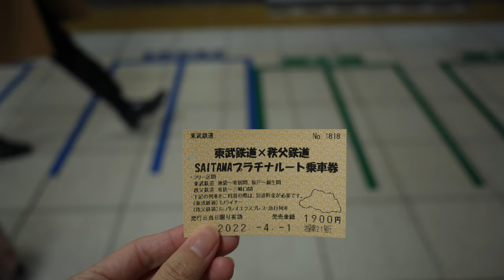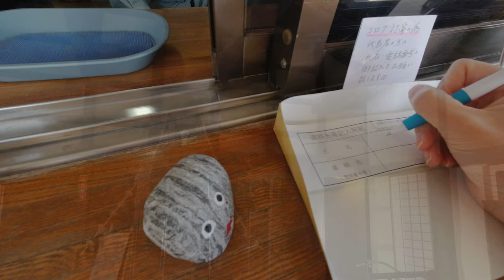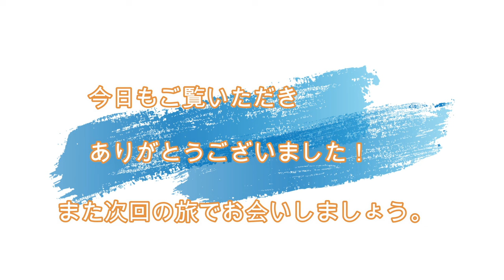暮らすように旅をする 🚩Day５／SL乗車 パレオエクスプレス／埼玉（寄居〜長瀞）／🌸桜🌸 川下り／神社／12時間旅／日本・一人旅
暮らすように旅をするスタイルで日本一周を目指します！

本日もご覧いただき、ありがとうございます！

今回は埼玉まで足を伸ばし、人生初・本格的SL列車に乗車する旅です。
汽笛のもの凄い音に驚き、カメラを落としそうになり、体全身に黒煙をかぶりながらもカメラワークだけは死守！その成果は如何に？！

蒸気機関車の迫力に敬意を払いつつも、レトロで可愛らしいパレオエクスプレスに乗車して一路北へ、ガタンゴトン、ガタンゴトン…

長瀞で下車し、これまた人生初めてのライン下りを体験！川の激しい流れに飲まれそうになりながらも、空と川が混じるところを探しては大自然を体いっぱいに楽しむ。このまま魚か鳥になって飛んで行きた〜い！

帰り道、桜のトンネルを歩き、白くて淡い色の桜から濃いピンク色の桜、桜のグラテーションを楽しんだ後は、古民家を訪れ、100年も200年も前の日本の暮らしに思いを馳せ、養蚕農家を見学しました。

旅の締めくくりに、世界平和を祈りに秩父神社にお参りしました。とても心が落ち着き、清められた時間となりました。境内の可憐に咲く桜はなんとも神秘的で、いつまでも眺め続けることが出来るほどでした。

さあ、今日も一緒に旅に出ましょう！